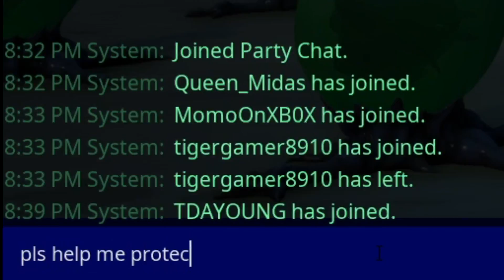Fortnite Squads except we Protect Boss ZYG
First time in a while that the squad is back together to protect a boss.. so today we protected boss ZYG, who clearly needs it because his aim is horrible.

Use code tomato because zyg thinks its cool too. well not really he's a bot. but use it if you want (epic partner)